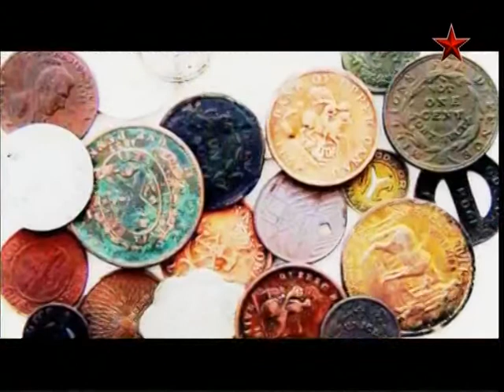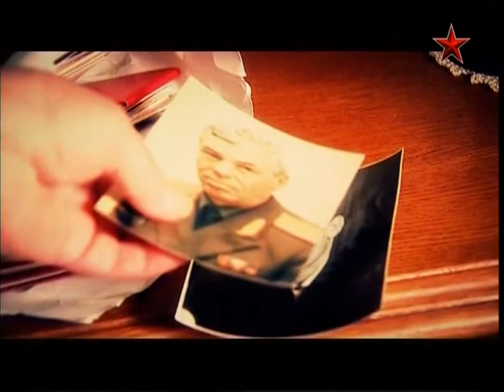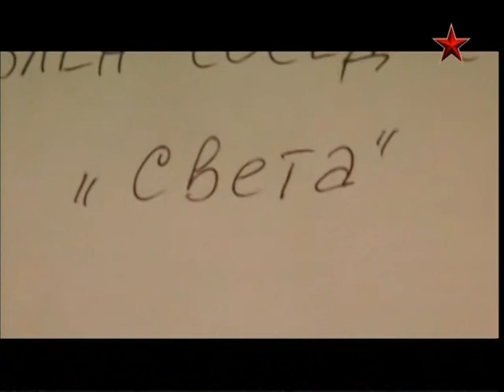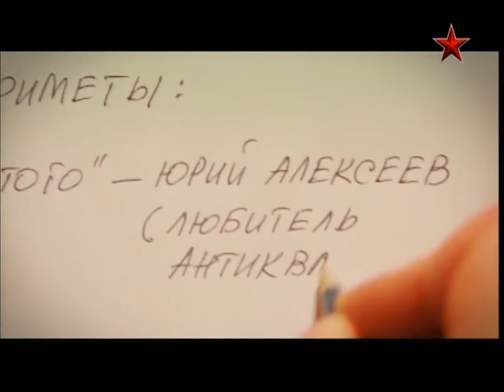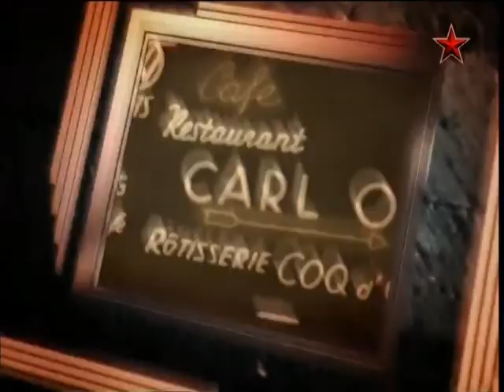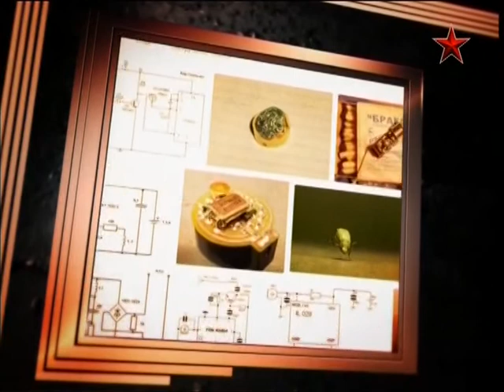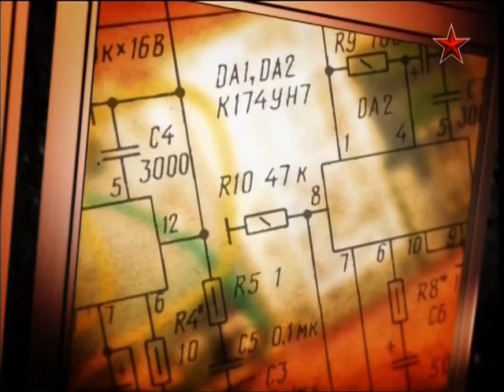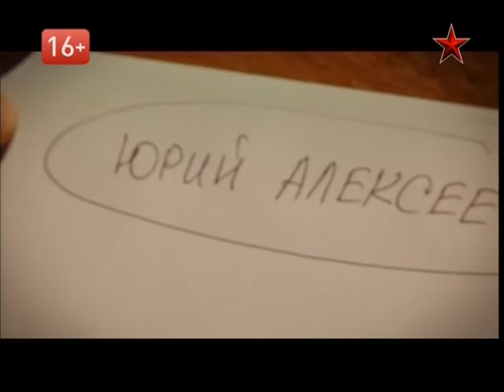По кличке Горбатый. ЛЕГЕНДЫ СОВЕТСКОГО СЫСКА